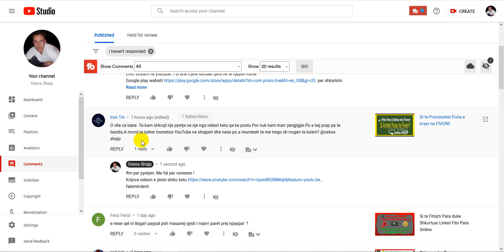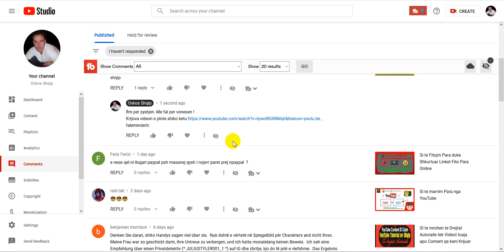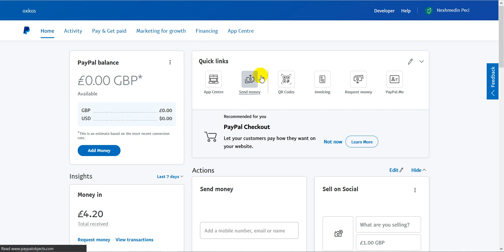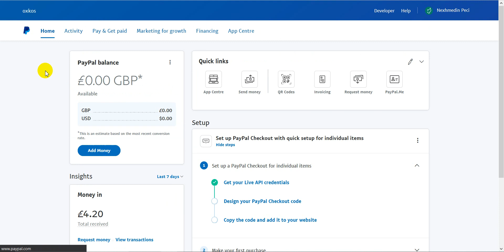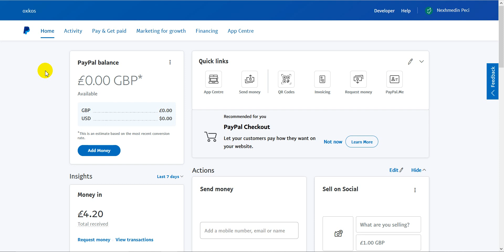Si behet Terhiqja e Parave nga PayPal OXKos Keshilla interneti